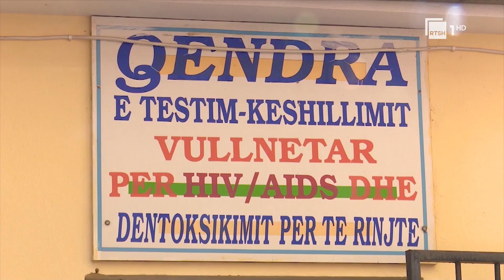Rritet numri i testimeve për HIV-Sida - Vitin e kaluar vetëm një rast pozitiv